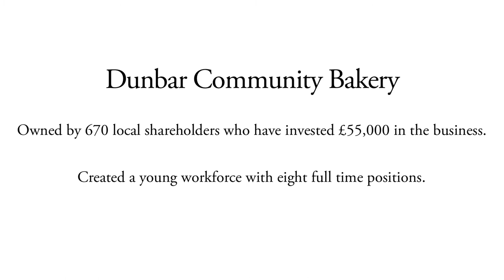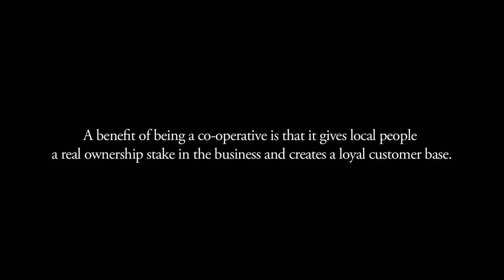Dunbar Bakery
Co-operatives UK member, Dunbar Bakery in Scotland, describes why community ownership works